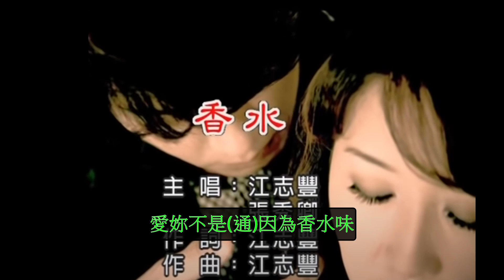[Saxophone]江志豐vs張秀卿-香水, Covered by Ray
民視三立「娘家」片頭曲
作詞：江志豐
作曲：江志豐
編曲：張振杰